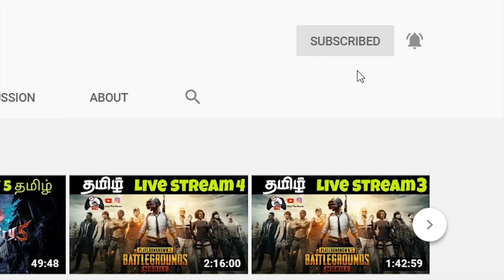Apex Legends தமிழ் Funny moments and Highlights #6 - InzyTheGamer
Here is the game-play highlights and the funny moments of Apex legends game. Here i have compiled few of the good and funny moments during my game-play.

I am not a professional player but just playing games for entertainment and fun. New channel show some support.

                 ► My Setup ◄
Gaming Laptop:
Mouse                   » Logitech G402 Hyperon Fury
Mousepad            » Dragon War
Headset                » Kotion Each G2000
Keyboard              » Red Gear RGB
RAM                      » 16 GB RAM (15.85 GB RAM usable)
SSD                       » 256GB Acer inbuilt

apex legends live stream tamil,apex legends pc tamil,apex legends season 5 tamil